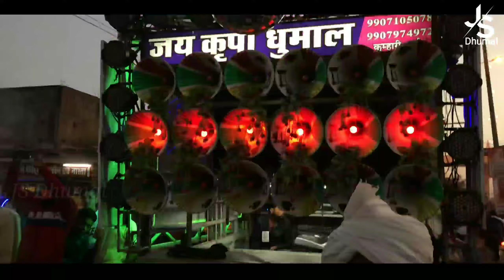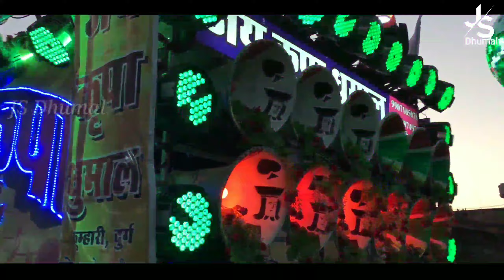सतनाम समाज विशाल शोभा यात्रा मंदिर हसौद रायपुर/Jay Kripa Dhumal Kumhari Aarti Lage he Satnam Baba ke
cover Topics:-

कृपया ध्यान दीजिए :---
 यह चैनल किसी गलत उपयोग के लिया नहीं बनाया गया है अगर मैंने आपका कोई गाना या विडियो अपलोड किया है, और यदि आप इसे हटाना चाहते हैं तो यहाँ कुछ करने से पहले हमसे सीधे संपर्क करें - आपके गाने को हटा दिया जायेगा - ईमेल के माध्यम से मुझसे संपर्क करें या यूट्यूब निजी मैसेजिंग सिस्टम से संपर्क कर सकते है ।

धन्यवाद :- ❌❌🚫 WARNING 🚫❌❌ Fake स्ट्राइक करने वाले पर कानूनी कार्रवाई की जाएगी।